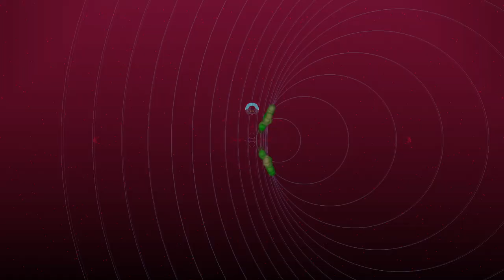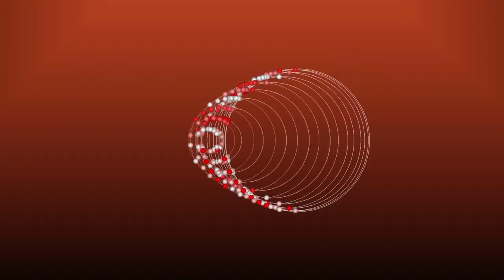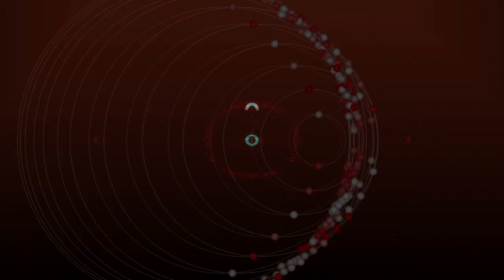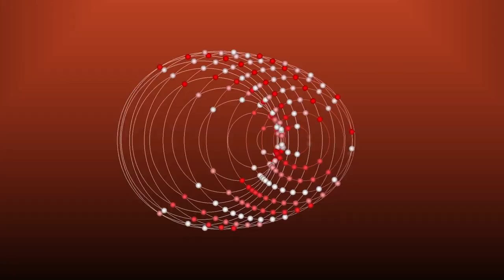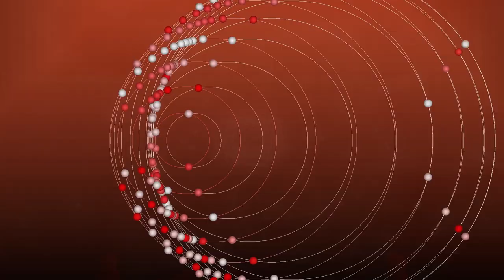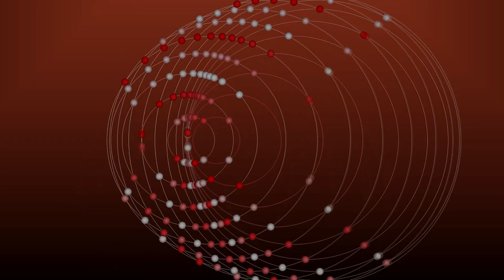A la recherche du temps perdu ''Full Album'' piano ,modern ,music,animation visualization